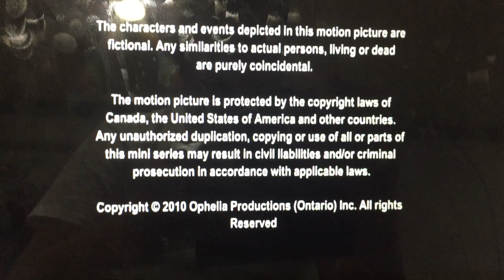Muse Entertainment/Lifetime Television (2010)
Here’s from Lifetime is Proudly Presents “Reviving Ophelia” (2010)